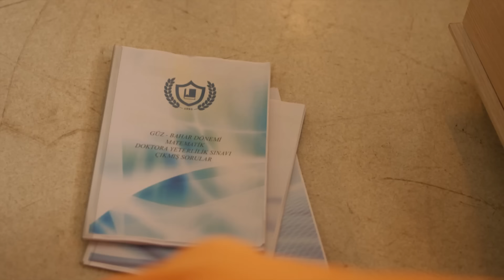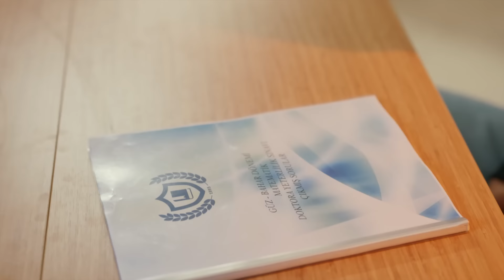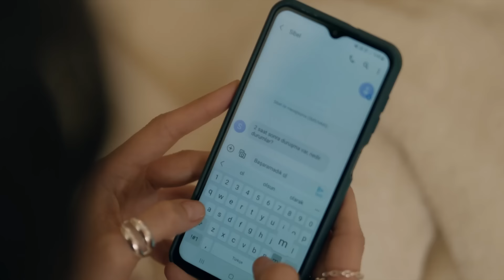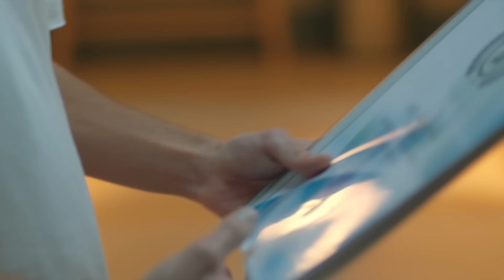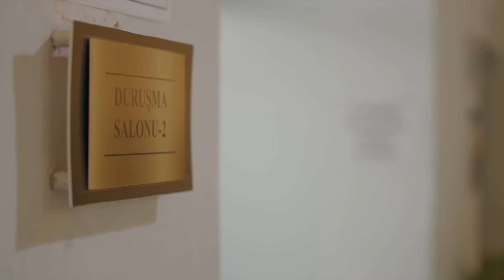У меня есть проблема 12 серия (русский дубляж)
У меня есть проблема 12 серия

Нилюфер — главный врач отделения детской и подростковой психиатрии, известная своим умением решать самые сложные проблемы подростков с помощью острого ума. Благодаря своей сильной интуиции и отзывчивости она справляется с неразрешимыми, по-мнению подростков, ситуациями, как детектив, который обращает внимание на каждую деталь. Но у Нилюфер есть большая тайна, которую она скрывает много лет. Ей был поставлен диагноз деперсонализационно-дереализационного расстройства в трудный подростковый период. Она обязана скрывать это любой ценой, иначе у нее отнимут единственное и самое дорогое - ее работу. Но именно эта болезнь является и ее даром. С помощью галлюцинаций, в которой она видит себя в 15-летнем возрасте, она решает многие, казалось бы, неразрешимые вопросы. В каком-то смысле это её путеводитель...

"Актерский состав:
Бирдже Акалай
Мерт Фырат
Энгин Хепилери
Эрдем Шенджак
Идиль Сивритепе
Неслихан Арслан
Ата Артман"
"Описание
Производство: AyNA Yapım
Продюсер: Лале Эрен / AyNA Yapım
Режиссер: Бурак Мюджеджи
Сценарий: Йекта Йорун
Адаптация сценария: Дуйгу Эртекин